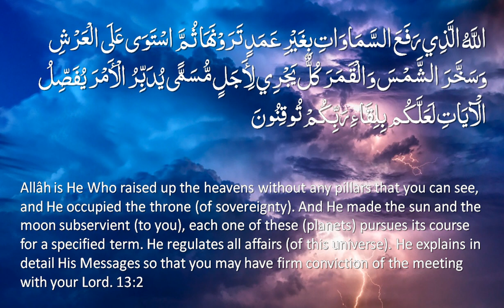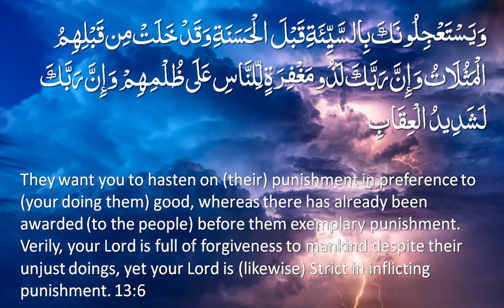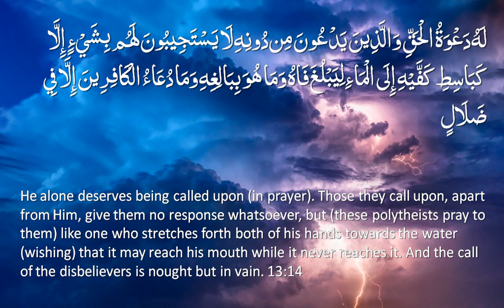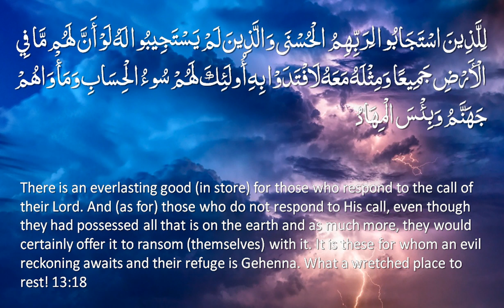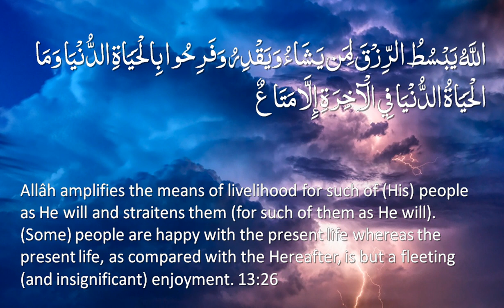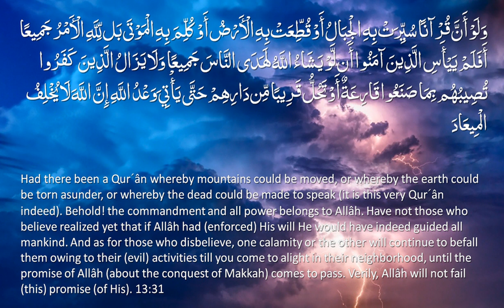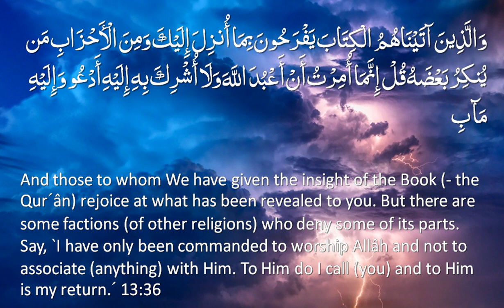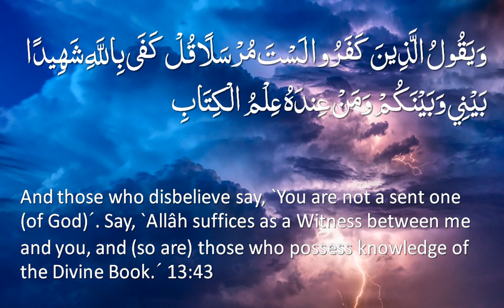Surah 13 - Ar-Rad: Only English Translation